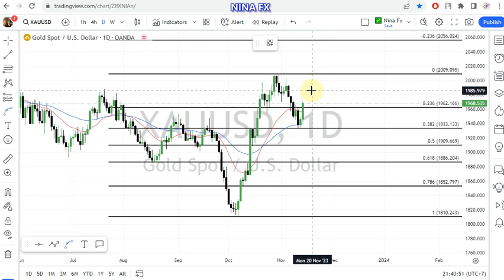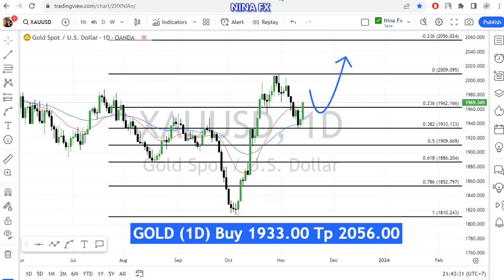Gold Daily Chart Forecast for November 15, 2023 by Nina Fx